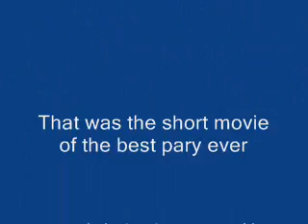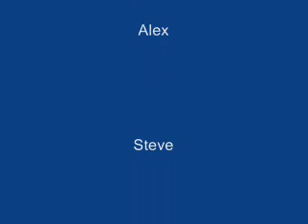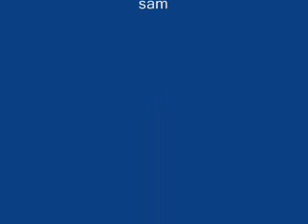Party at a friends house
awsome party loved it =]